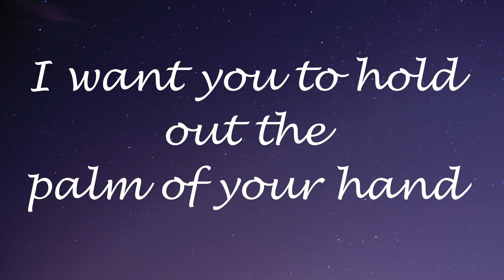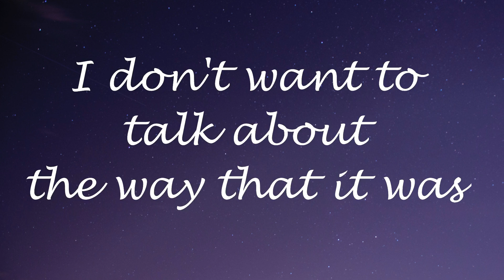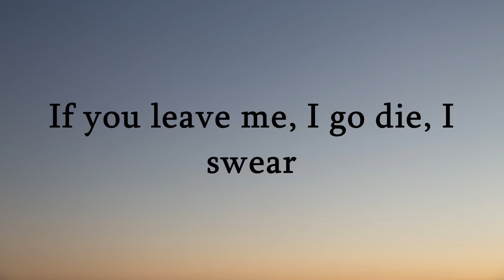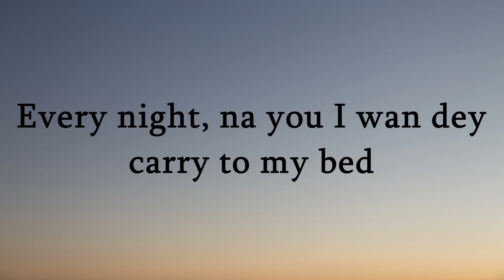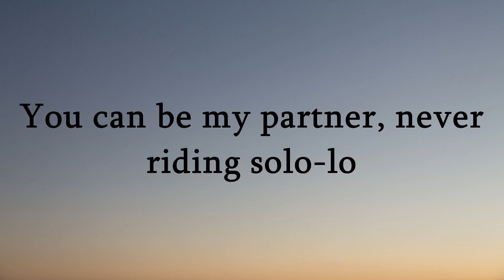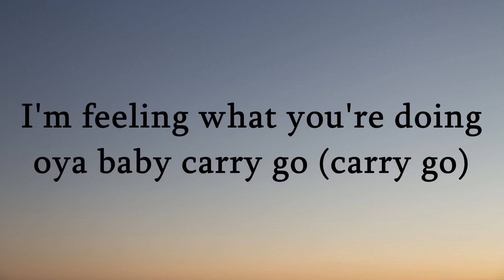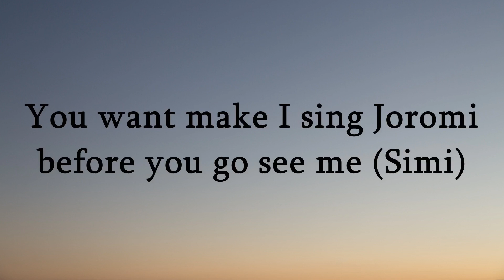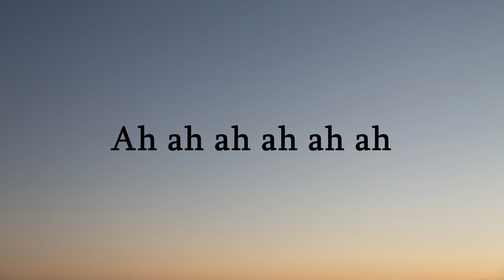Harry Styles - As It Was (Lyrics) || CKay - Love Nwantiti (Lyrics)